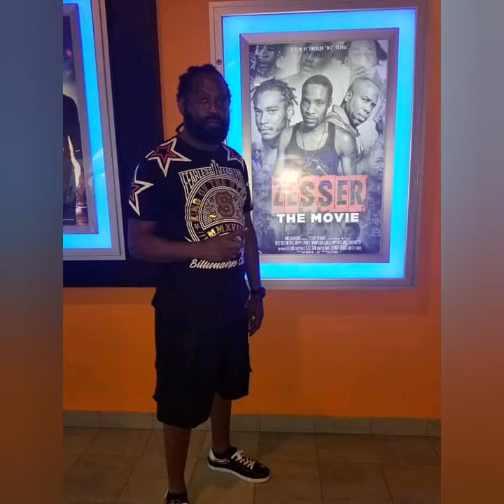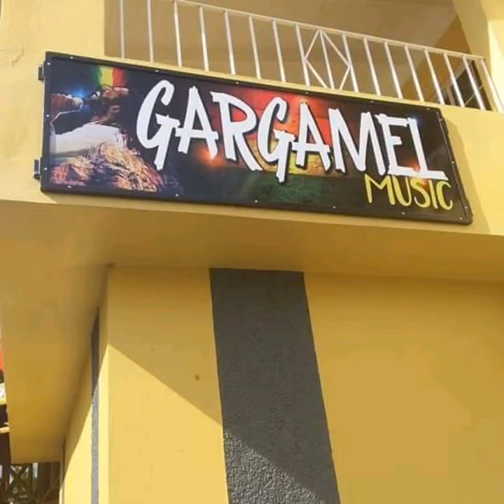Ras Lion Heart Real life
Ras Lion Heart in the 2020 year with all the pandemic and protesting I'm still blazing the fire. More life real life.